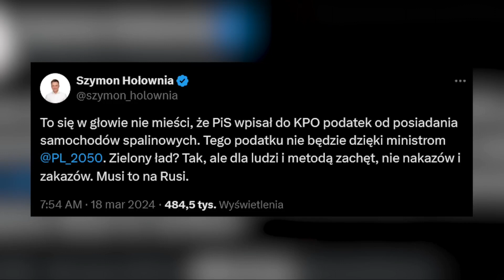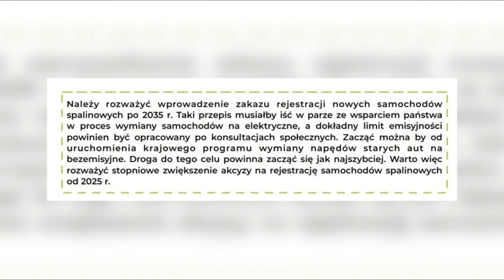PRZEKRĘT W ORLENIE!? LIKWIDACJA CBA! KONFLIKT W LEWICY! ZAKAZ GOTÓWKI! CPK! MENTZEN OSTRO KOMENTUJE!